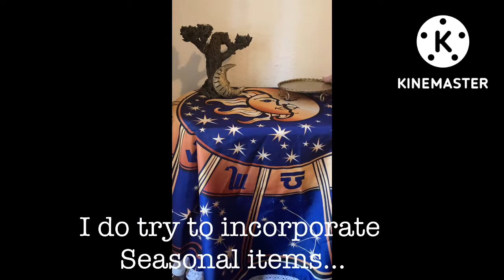My Mabon Altar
Hello all my artsy, crafty and spiritual peeps out there… my name is Natalie aka a wooden butterfly and this is my channel: Art That Heals The Soul. I created this channel in order to share the different modalities and forms of expression that have assisted me on my healing journey… In hopes to inspire or motivate others in some way!!

Add me on other socials:

FB: a wooden butterfly art workshops

Also, Check Out this Live Chat I had with my dear Friend Robyn Lynette Steven’s where we Talk about some deep shit but state it in a much more relatable way!! It’s a few great laughs as well!!! (I was dying when I watched the replay)